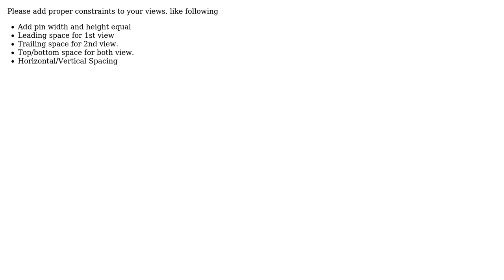TableviewCell Auto layout with two equal width labels (2 Solutions!!)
TableviewCell Auto layout with two equal width labels

With thanks & praise to God, and with thanks to the many people who have made this project possible! | Content (except music & images) licensed under CC BY-SA | Music | Images & others | With thanks to user Suresh Thoutam user mro user mandeep-dhiman and the Stack Exchange Network Trademarks are property of their respective owners. You are responsible for your own actions.